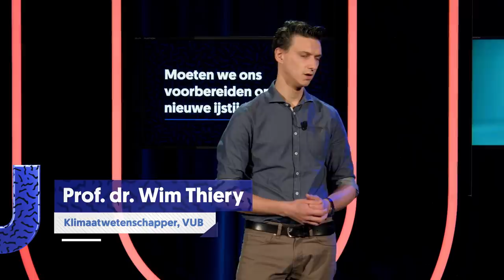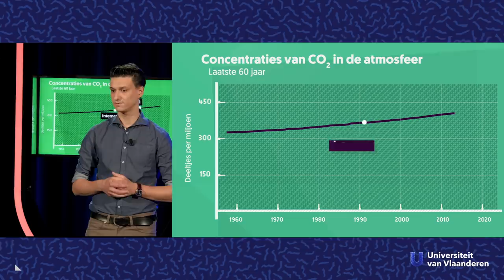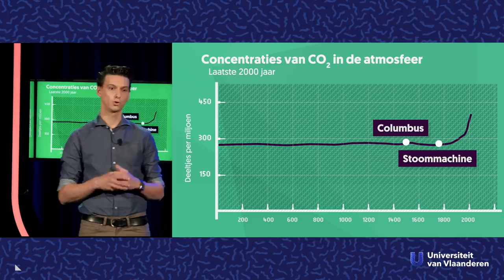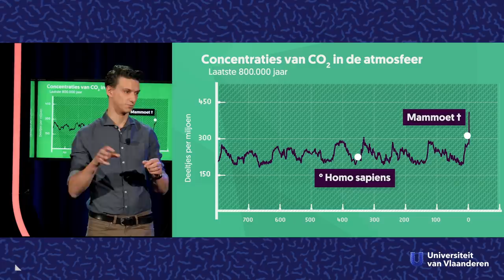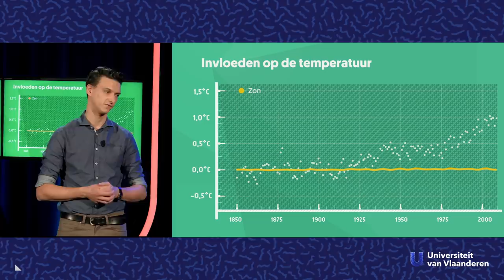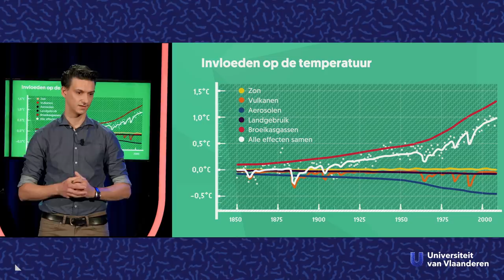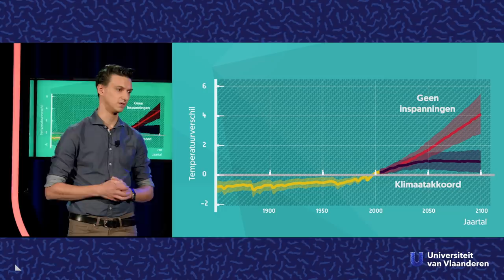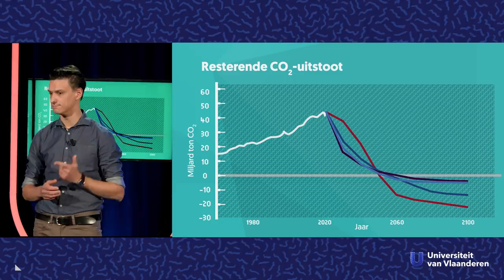Moeten we ons voorbereiden op een nieuwe ijstijd?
Over de opwarming en de ijstijd.

Als we zowat iedereen behalve Donald Trump mogen geloven, warmt de aarde op aan een ongekende snelheid. Maar  zou het niet kunnen dat onze planeet binnenkort gewoon weer afkoelt en dat er een nieuwe ijstijd aankomt? Moeten we ons opmaken voor een leven in een sauna of een koelkast? Klimaatwetenschapper prof. dr. Wim Thiery van de VUB vertelt ons welke outfit we moeten klaarleggen.